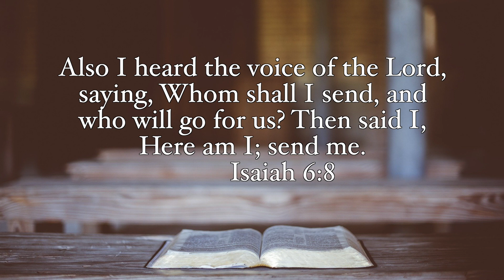GO Minute - A Mission Driven Church